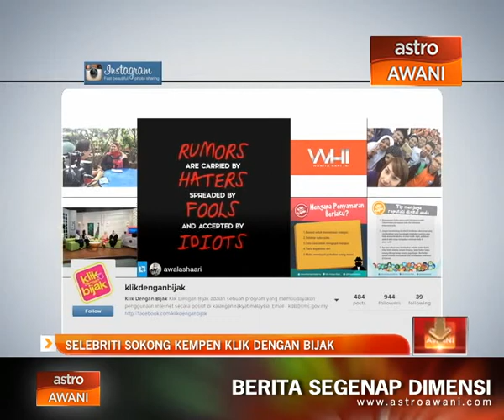Selebriti sokong kempen Klik Dengan Bijak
Klik Dengan Bijak satu pertubuhan komuniti yang dilancarkan pada 2012 dan semakin meraih perhatian masyarakat. Kempen ini diperkenalkan Suruhanjaya Komunikasi dan Multimedia (MCMC) dengan objektif memberi pendidikan dan peringatan secara santai supaya berwaspada melayari dunia siber.